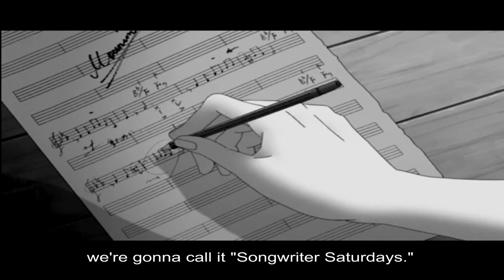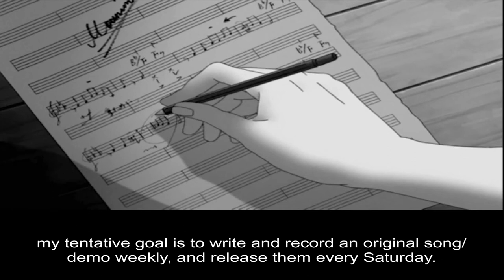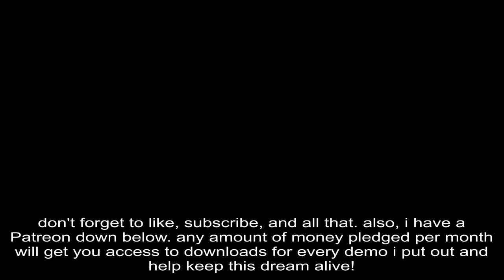Songwriter Saturdays | Week 1 | Drown in the River | Nolan Derosia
New series, y'all. I'm calling it Songwriter Saturdays. Every week, I plan to write and record a new song demo. I'll release them every Saturday. This one's called "Drown in the River" for week 1.